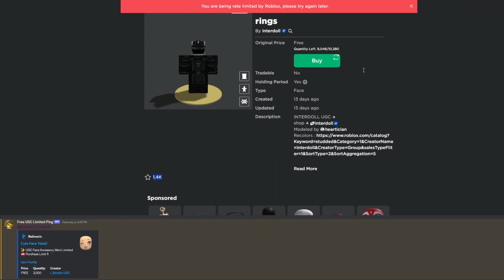[Failed Snipe] Gold Strudded Star Rings [Roblox Free UGC Limited]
Everyone makes mistakes 😭💀